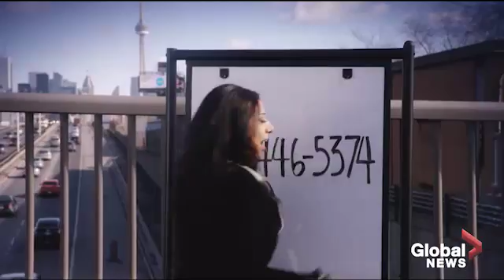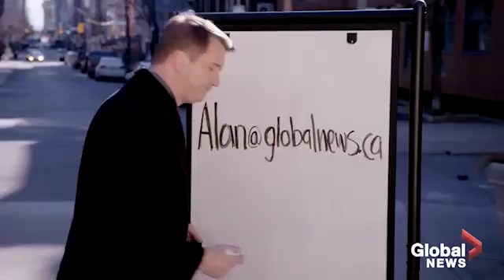2016 Global News Call to Action Promos